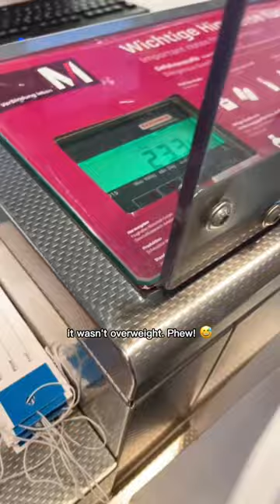Come travel from Germany 🇩🇪 to the US 🇺🇸 with me! (Pt. 1)